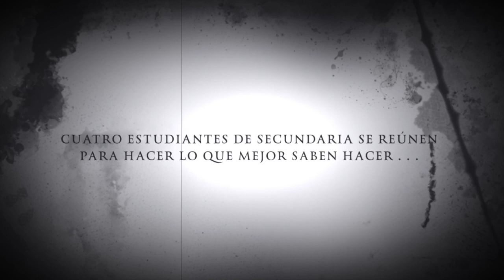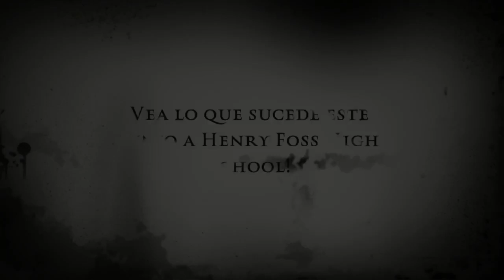IB Spanish 9/10 Film Trailer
GRITAR!
Henry Foss Productions